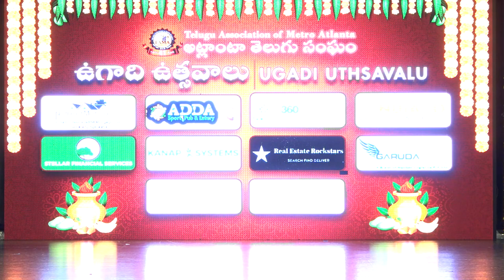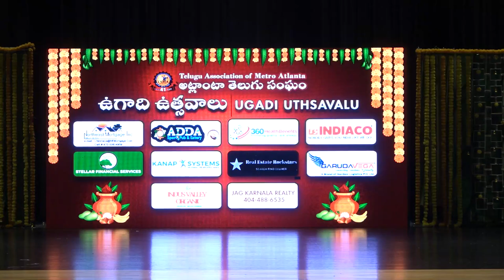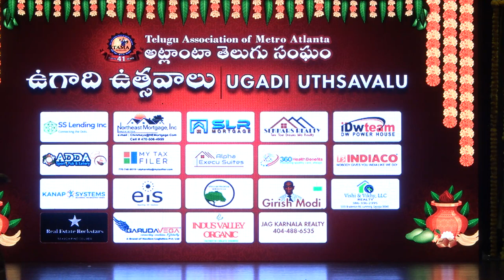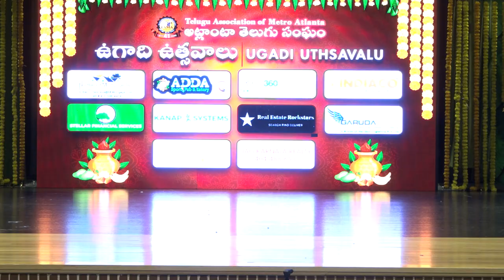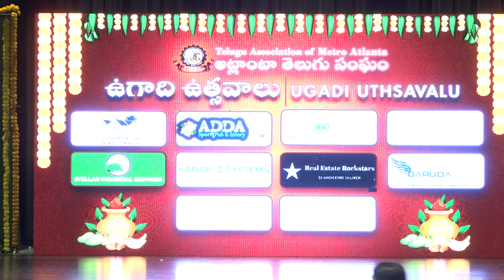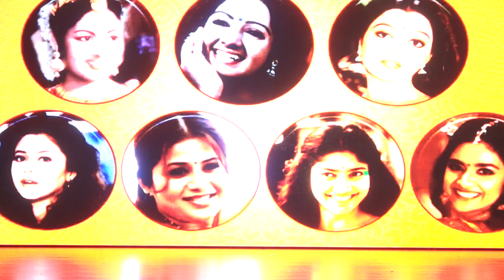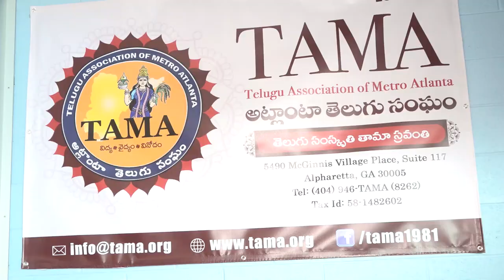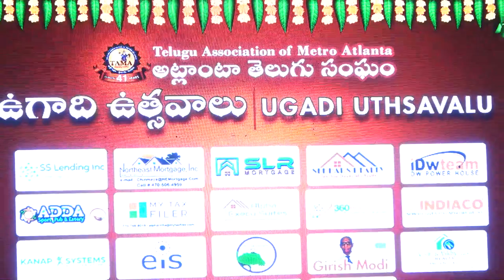TAMA Ugadi 2022 Full video